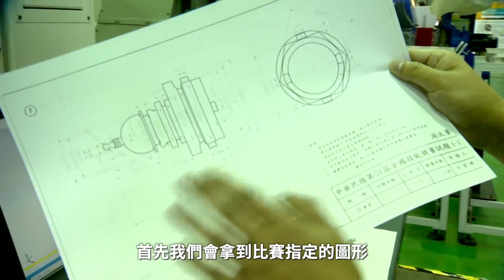第51屆全國技能競賽 賽事直擊 1021雲嘉南分署精華剪輯